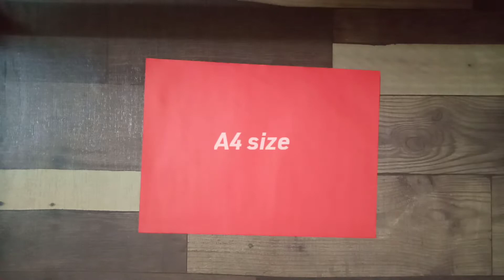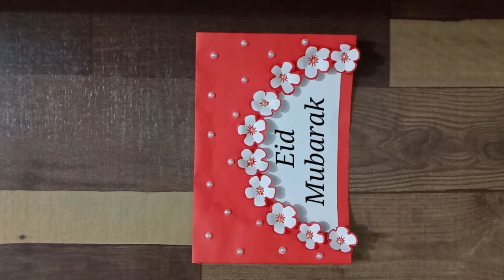How to make a Eid card 2022 Simple and easy card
your quarries.

Learn moreSongHighArtistJPBLicensed to YouTube byAEI (on behalf of NCS); BMI - Broadcast Music Inc., MINT_BMG, LatinAutorPerf, UNIAO BRASILEIRA DE EDITORAS DE MUSICA - UBEM, Featherstone Music (publishing), AMRA, ASCAP, and 10 Music Rights Societies

How to make a card for eid How to make a birthday card simple and easy card Card for friend etc